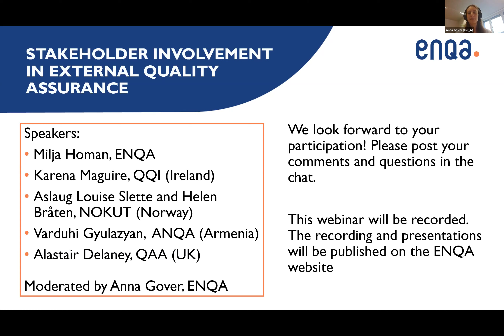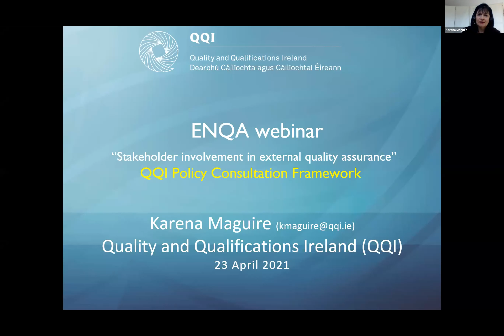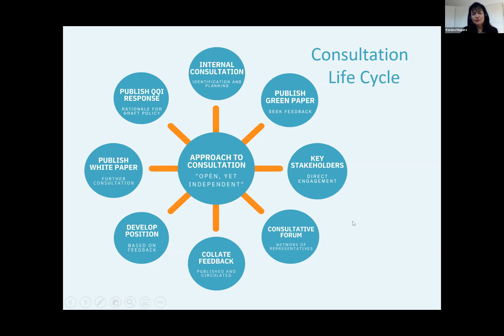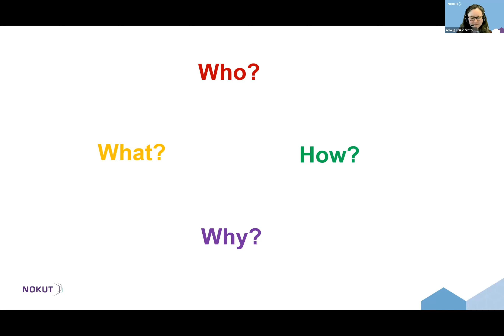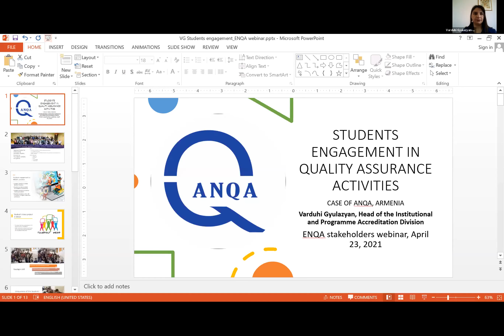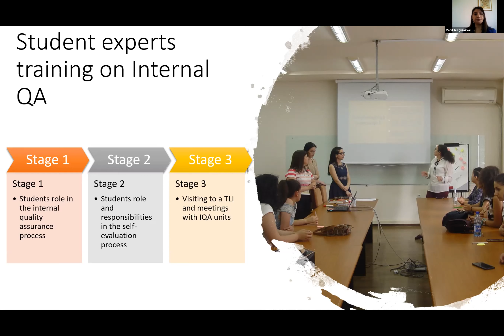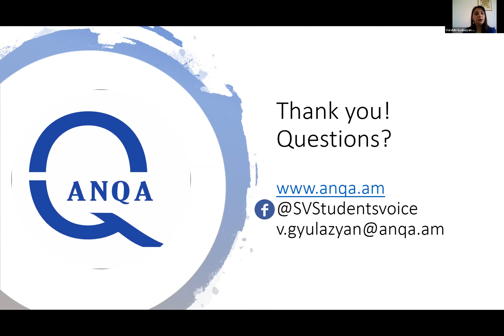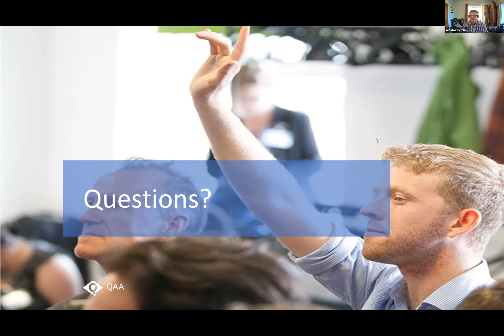ENQA webinar: Stakeholder involvement in external quality assurance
This webinar explored how quality assurance agencies can effectively involve external stakeholders in their work. It drew on the outcomes of the ESQA project (Effective involvement of stakeholders in external quality assurance activities), in which ENQA is a partner. The webinar included a presentation of the ESQA study and toolkit as well as case examples from ENQA members.